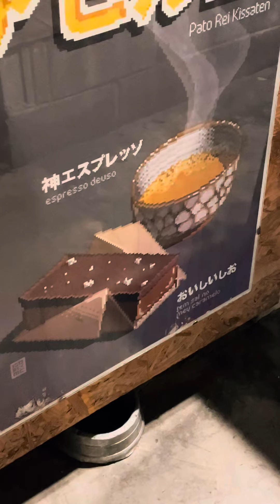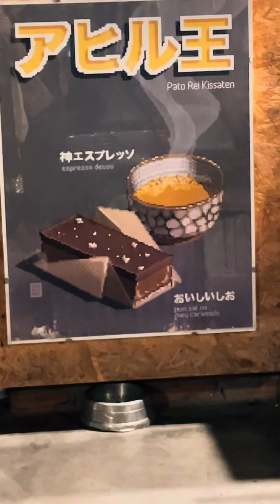Pato Rei: meu xodó tem um menu e tanto!